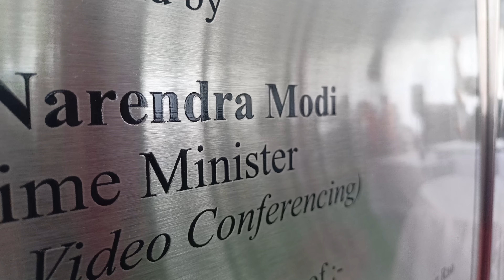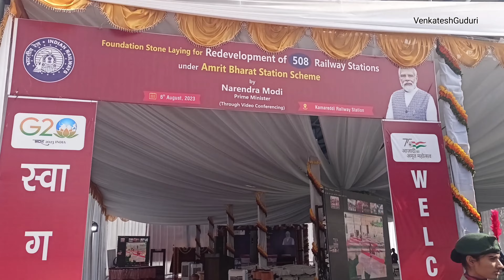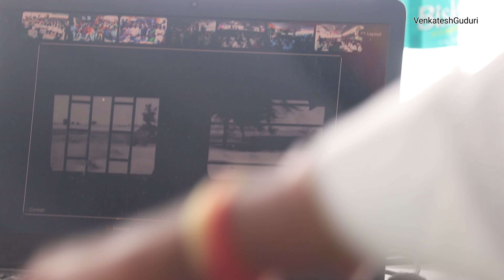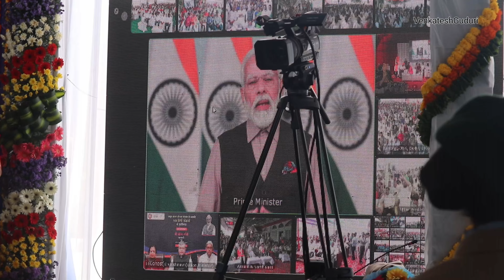AMRIT BHARAT STATION SCHEME STONE LAYING CEREMONY AT KAMAREDDY STATION